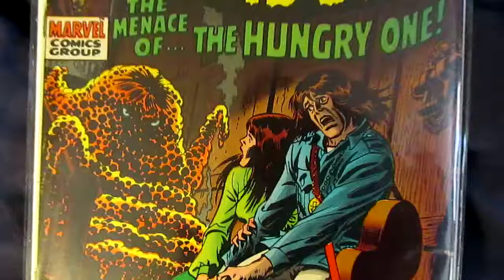Tower of Shadow #2 -(1969)/[6.5] - Neil Adams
Tower of Shadow #2 -(1969)/[6.5]
Neal Adams art& Story
(Title later became "Creatures on the Loose" after issue #9)